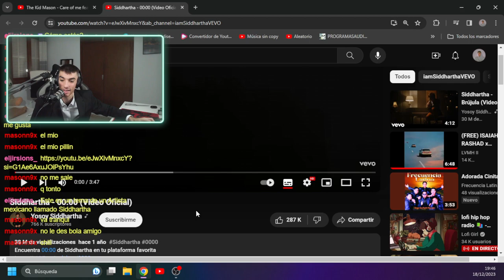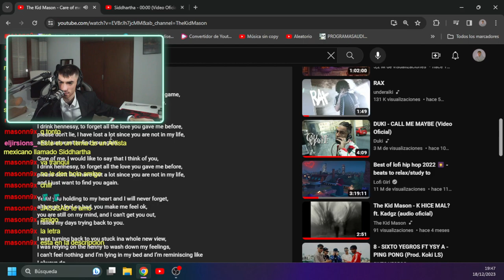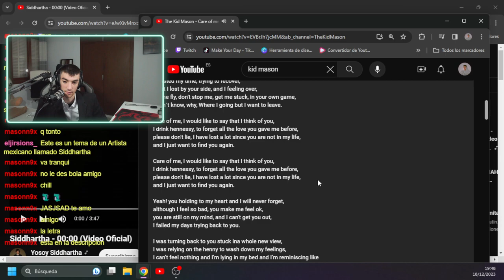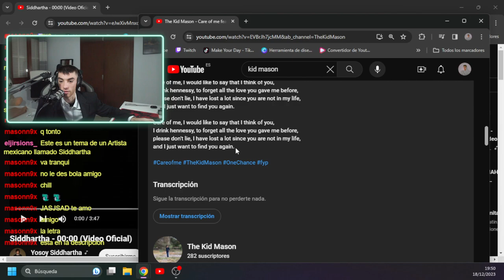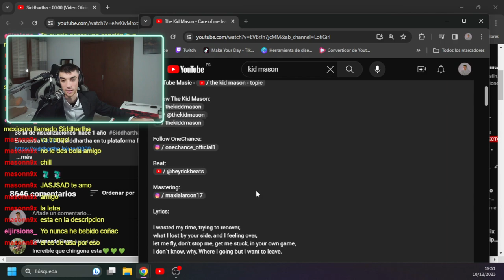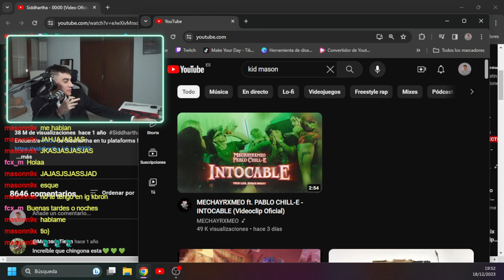AXEL-OPINIONS de The Kid Mason - Care of me feat. OneChance (prod. B dot x Chris Marek)